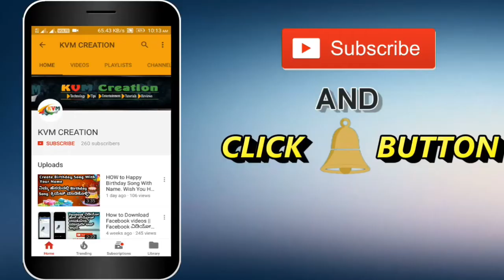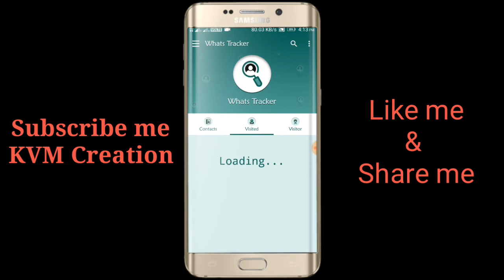ನಿಮ್ಮ WhatsAppಅನು ಯಾರರು ನೋಡಿದರೆ ಎಂದು ಹೀಗೆ ತಿಳಿದುಕೊಳ್ಳಿ|| Find who visited Your WhatsApp Profile